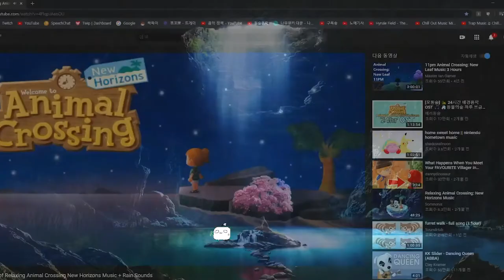관공서 공익의 모든 이야기